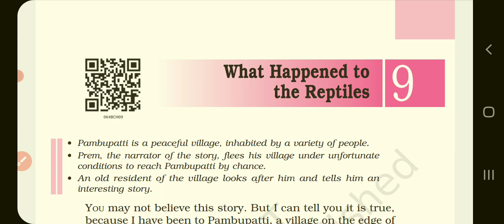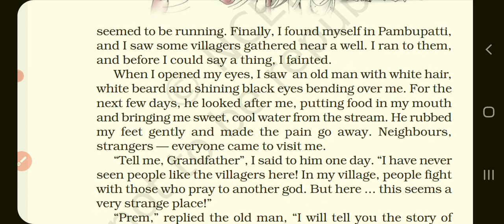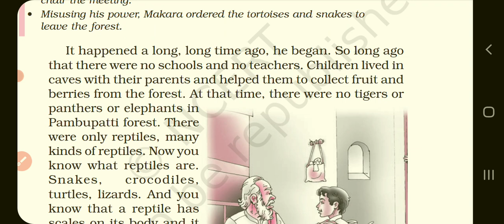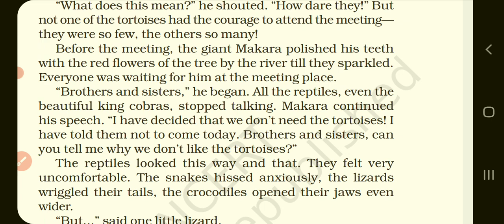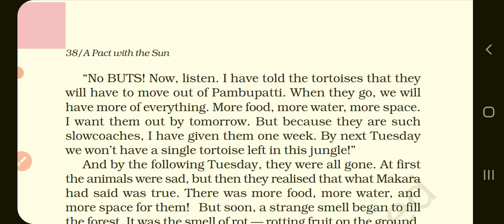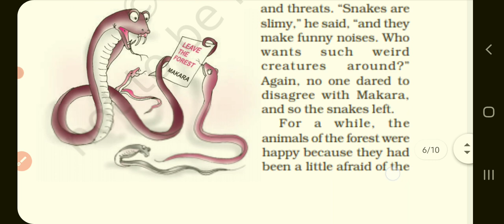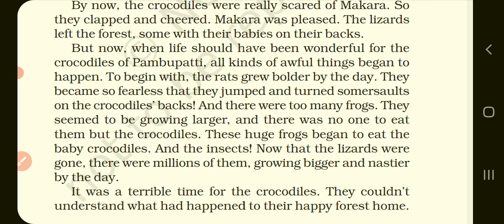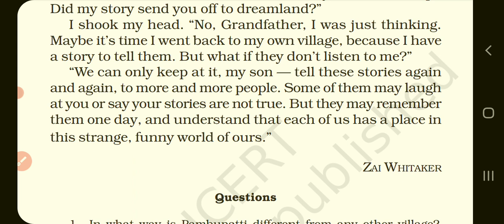Class 6 | NCERT | English | Ch 9 What Happened to the Reptiles